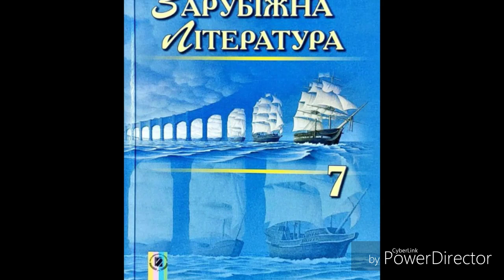Зарубіжна література//7 клас//ст.74-77//Айвенго(Скорочено)//Розділ.23.